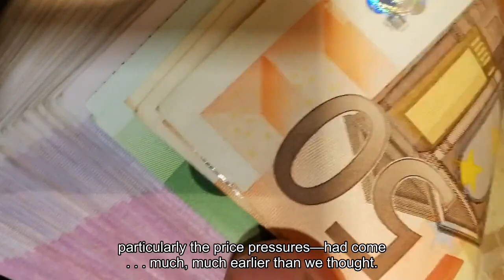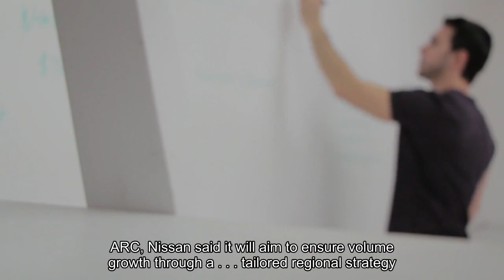Nissan looks to address 'extreme market volatility' with 30 new models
Nissan is targeting an additional 1 million vehicle sales over the next three years and a 30% reduction in electric vehicle production costs by 2030, the Japanese carmaker announced Monday. In a new medium-term business plan, Nissan also said it would launch 30 new models by fiscal 2026, with 16 of these electrified. It's aiming for EV and combustion engine costs to reach parity by 2030."This plan will enable us to go further and faster in driving value and competitiveness," Nissan President and CEO Makoto Uchida said in a statement."Faced with extreme market volatility, Nissan is taking decisive actions guided by the new plan to ensure sustainable growth and profitability."The automaker also said it is targeting an operating profit margin of more than 6% by the end of fiscal 2026, as well as "long-term profitable growth."It comes as the hype around electric vehicles appears to have cooled a little recently, with major manufacturers including Ford Motor, General Motors, Mercedes-Benz and Volkswagen all scaling back or delaying EV plans amid cooling demand. Even sector giant Tesla is bracing for what CEO Elon Musk said in January "may be a notably lower" rate of growth. Traditional auto powerhouses are also facing a huge competitive challenge from China when it comes to electrification. The country boasts the world's largest and most crowded EV market and its automakers are exerting significant downward pressure on prices. CEO Uchida told CNBC on Monday that the development of the EV sector — and particularly the price pressures — had come "much, much earlier than we thought."To address this, Nissan plans to develop EVs in "families," integrate powertrains and focus on battery innovations as it looks to cut the cost of its next-generation fleet by 30% when compared with the current model Ariya crossover."In order to do that, we have to have a great partnership with our suppliers to work on from the app stream earlier with the scale that we have to provide," Uchida told CNBC's "Squawk Box Europe.""Otherwise, I think the next five years, there's a lot of uncertainty that we are facing. The scalability will be most important, and how are we going to make that as a Nissan collaboration with a partnership is going to be one of the key items."Under the two-part plan dubbed The Arc, Nissan said it will aim to ensure volume growth through a "tailored regional strategy," and prepare for an accelerated EV transition by balancing its portfolio between EV and combustion cars, growing volumes in major markets, and financial discipline. This will be supported by "smart partnerships, enhanced EV competitiveness, differentiated innovations and new revenue streams."Nissan said this strategy could yield potential revenues of 2.5 trillion yen ($16 billion) from new business opportunities by fiscal 2030.